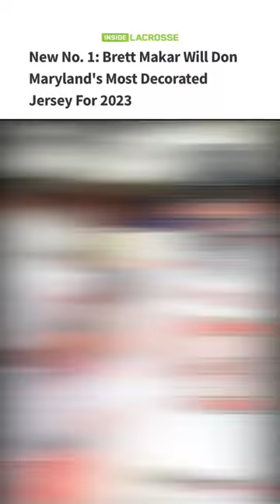Brett Makar: Get to Know The NEW No. 1 For Maryland Lacrosse